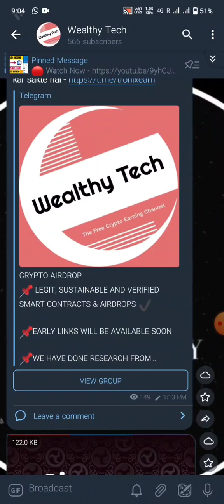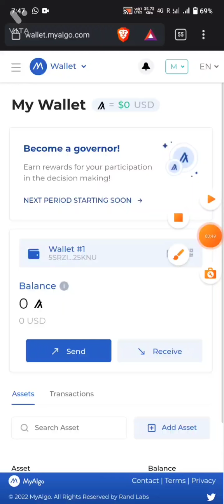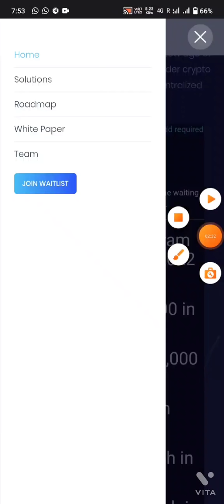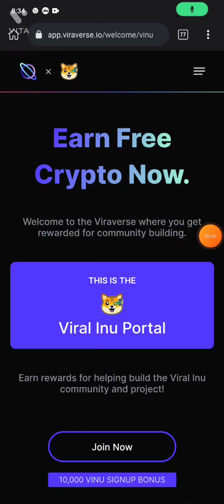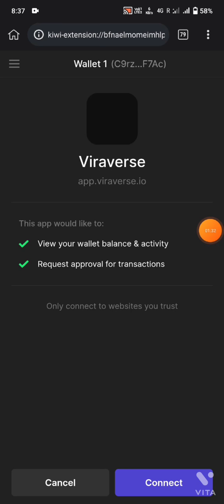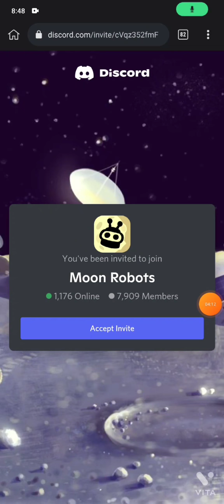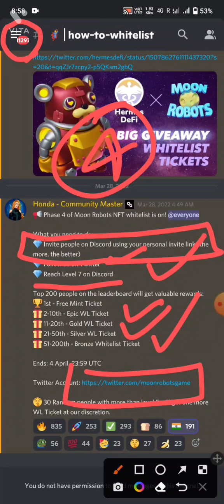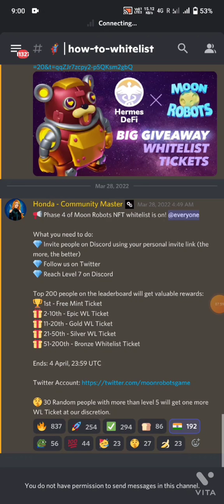200$ Income | 10K Tokens Claim | 50K$ Prize pool Airdrop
🔗Description:

Get Free Free Free 200 Dollars . | Biggest Crypto Airdrop Of 2022 | Instant Withdrawal Airdrop | Free Airdrop

○Content Cover

New Airdrop
Crypto airdrop
New token
Crypto news
Crypto faucet
Crypto airdrop today
Cryptocurrency